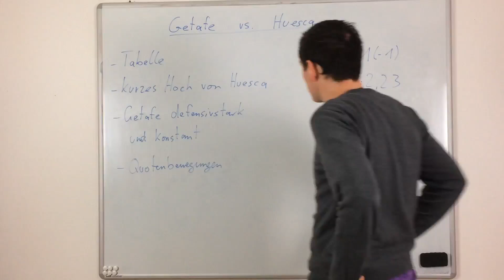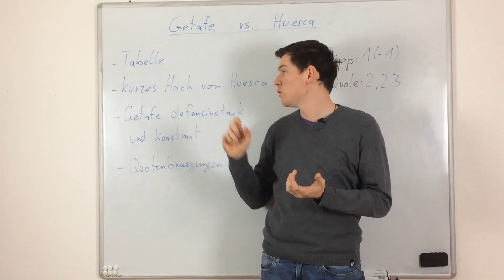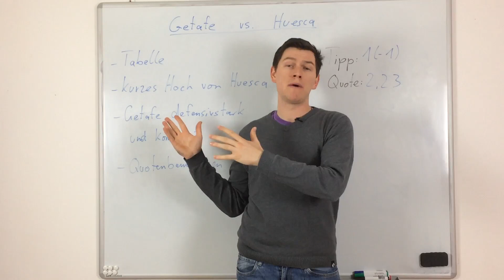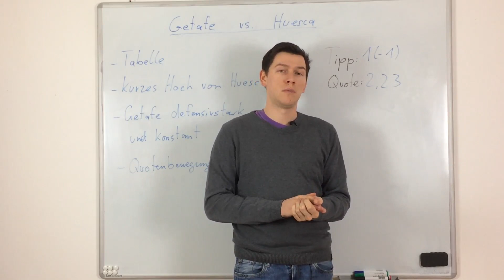Getafe vs. Huesca (LaLiga: Schafft Huesca noch das Wunder?)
Testet unseren Service 30 Tage lang für nur einen Euro. Kein Abo, läuft automatisch aus